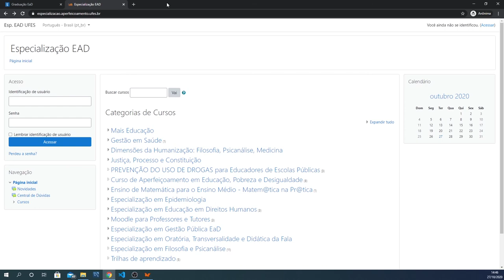Plataformas Moodle da Sead (LDI/Sead/Ufes)